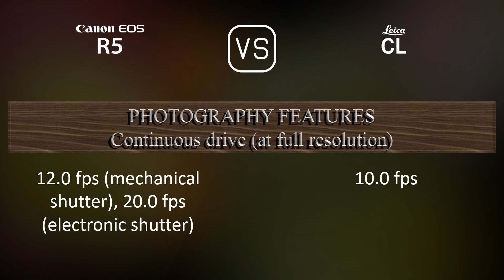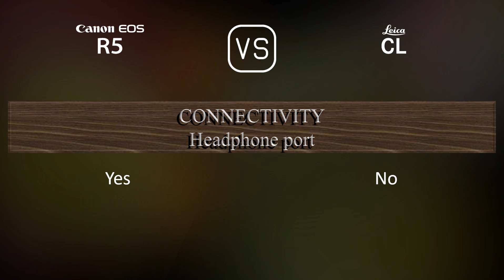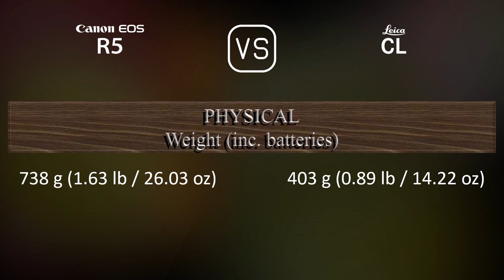Canon EOS R5 vs. Leica CL: A Comparison of Specifications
This video overviews the Canon EOS R5 and the Leica CL in a parallel comparison of specifications.

00:25 LAUNCH
00:33 BODY
00:40 SENSOR
01:01 IMAGE
01:16 OPTICS & FOCUS
01:41 SCREEN
01:58 VIEWFINDER
02:13 PHOTOGRAPHY FEATURES
03:06 VIDEOGRAPHY FEATURES
03:20 STORAGE
03:24 CONNECTIVITY
03:49 PHYSICAL
04:07 MISC